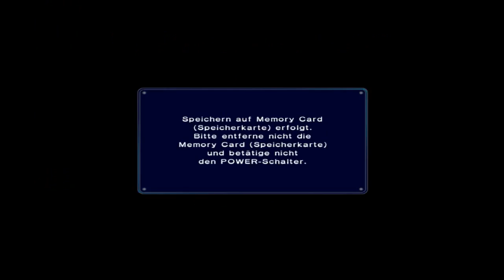MARIO KART: DOUBLE DASH!! # 04 - Spezial-Cup (150ccm) [HD/60fps] | Let's Play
Let's Play Mario Kart: Double Dash Part 4: Spezial-Cup (150ccm) [HD/60pfs/Deutsch]

Mein Mario Kart 8-Turnier: 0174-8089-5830

Viel Spaß mit Let's Play "Mario Kart: Double Dash"!